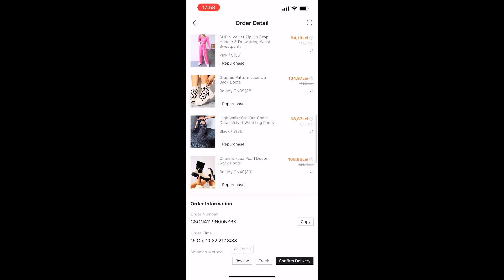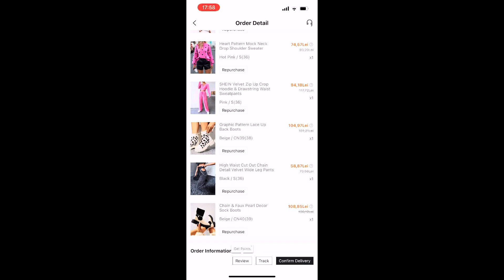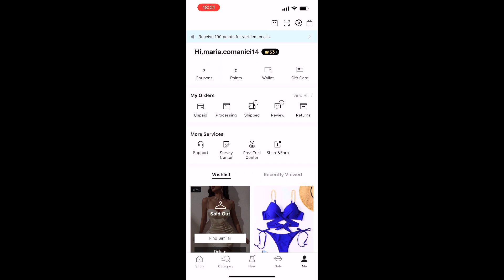HAINE NOI SI INCALTAMINTE DE PE SHEIN